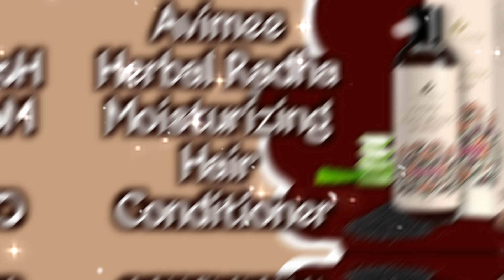Avimee Herbal Radha Moisturizing Hair Conditioner | Best Hair Conditioner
💖 Discover the secret to luxurious locks with *Avimee Herbal Radha Moisturizing Hair Conditioner*! 🌿 In this video, we reveal why this is hailed as the *Best Hair Conditioner* for all hair types. Packed with soothing herbal extracts, our formula deeply hydrates, repairs damage, and transforms dull hair into brilliant strands. Say goodbye to frizz and hello to silky-soft tresses! 😍 Whether you’re dealing with dryness, breakage, or just want to boost your hair's natural shine, don't miss out! 💬✨